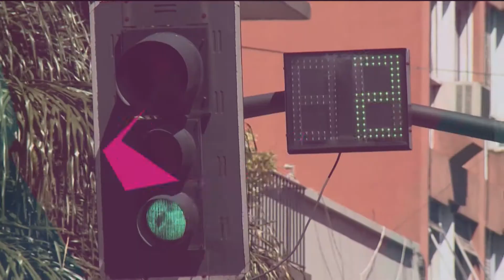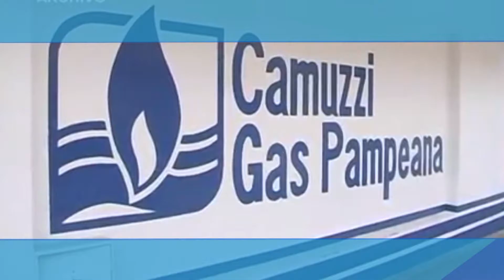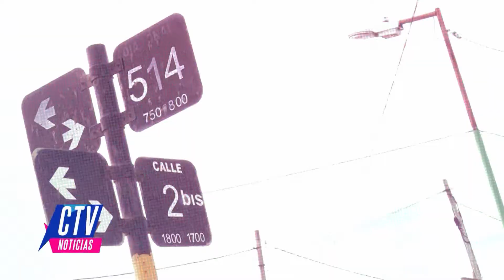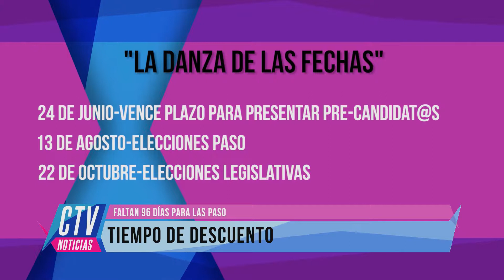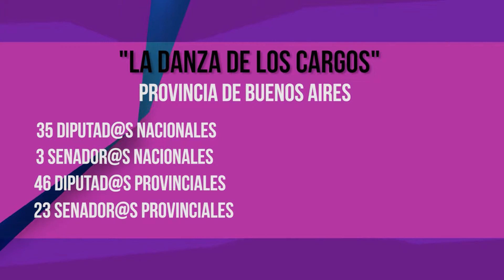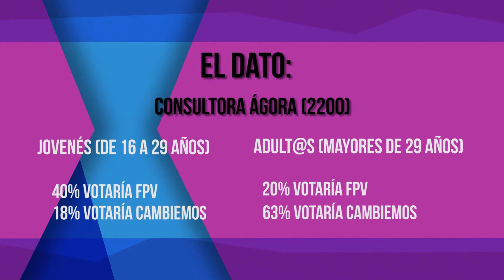CASI TODO VERDAD- Programa 08 05 2017 Bloque 1